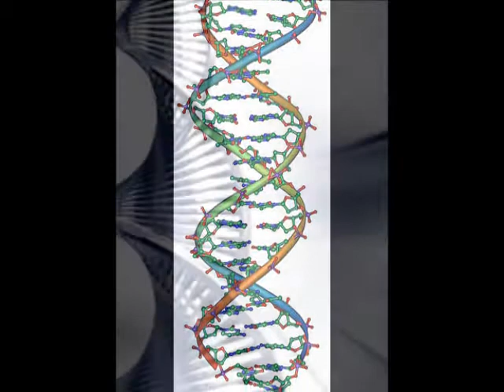La Sangre del Rociamiento C H Spurgeon Part 2 of 3